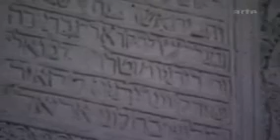ALGERIE ALGERIA El-andalous 10/11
Algérie. ya hasra 3la les arabo-amazigho musulmans